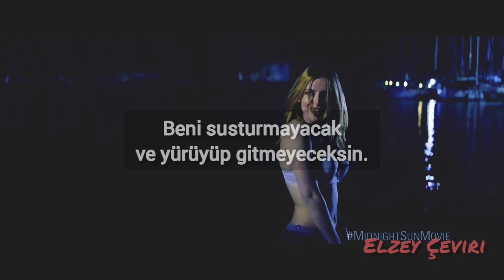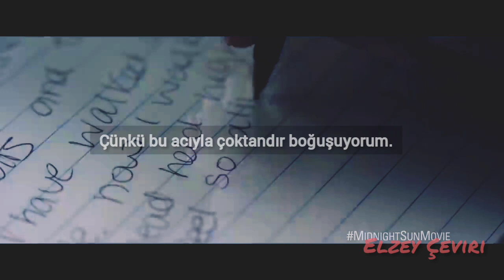Teddy - Can I [Türkçe Çeviri] ||midnight sun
Sözleri:

Can I trust you
Does your smile hide lies
Can I jump in
And close my eyes
Can you tell me that you'll be here
For all the little things

Can I lay here
In your arms
Can I love you
Would it be alright
Can I wait here
When you say goodbye
Cause I've been hurt

Can I try
To just believe
You'll never let me go
Say you need me
By your side
And I will hold your hand

Say you'll listen
When we fight
That you won't shut me out
And walk away
Won't you tell me that you'll stay here
So we can talk it out
Then you'll smile at me
And hold me tight

Oh can I try to just believe

Cause I'm so through with all the pain
And the lonliness it brings
Cause every time it's all the same
And I'm ready to give in

So can I love you
Oh can I try
To just believe